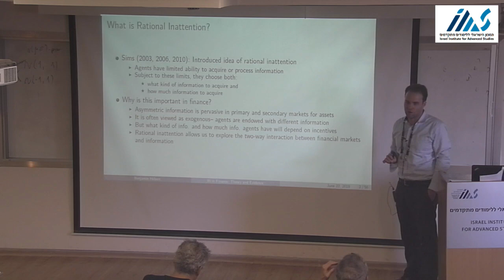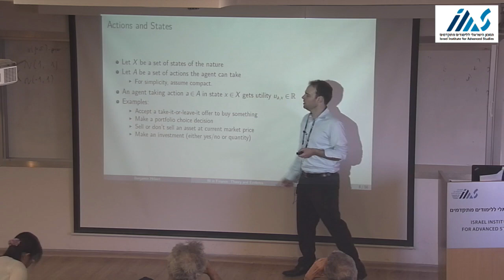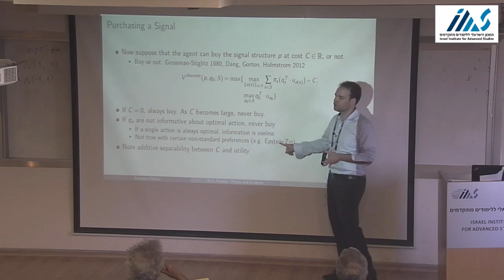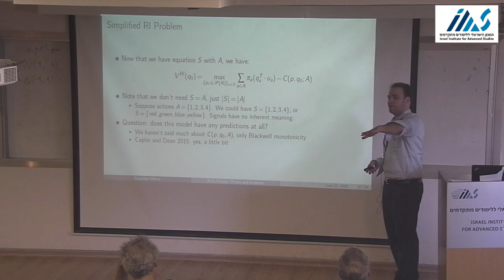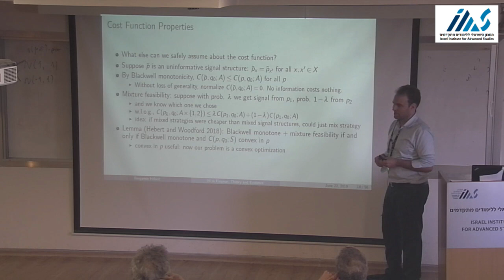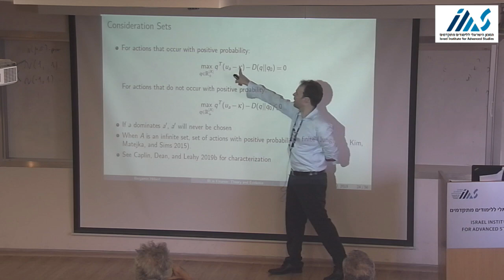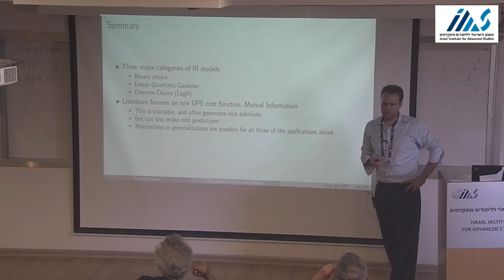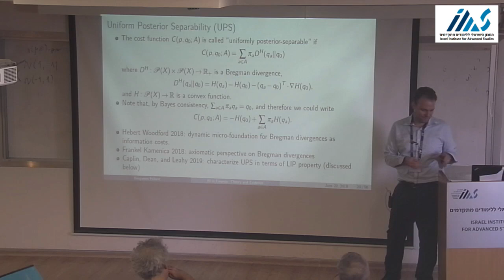Ben Hébert Stanford Graduate School of Business Rational Inattention Theory and Evidence